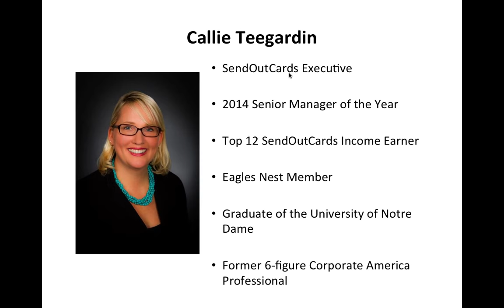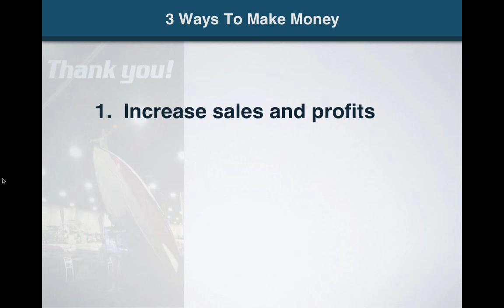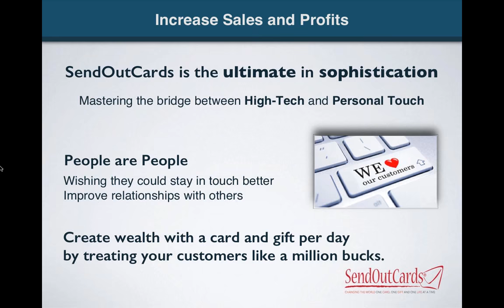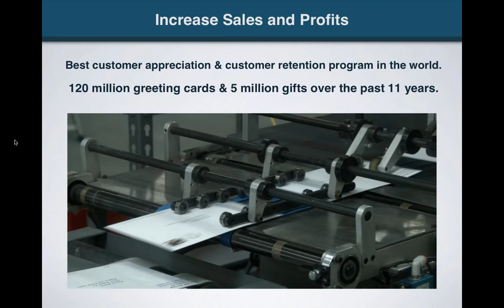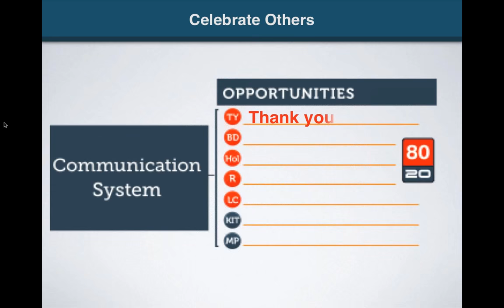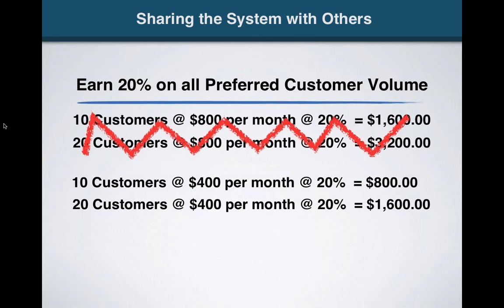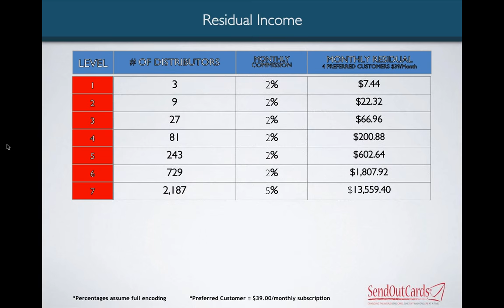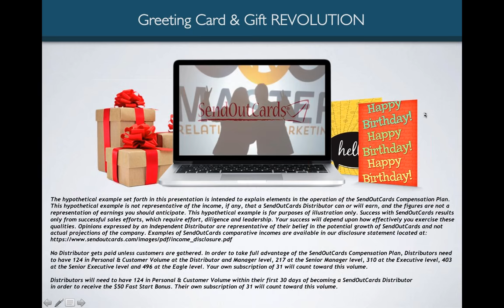SendOutCards Webinar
Learn more about the SendOutCards from Executive and Marketing Distributor Callie Teegardin. Callie shares 3 ways to make money with SendOutCards. 1. Using the product in your own business. 2. Sharing the product with others. 3. Building a team of people who use and share the system.